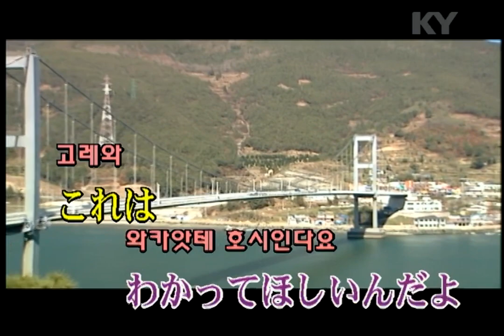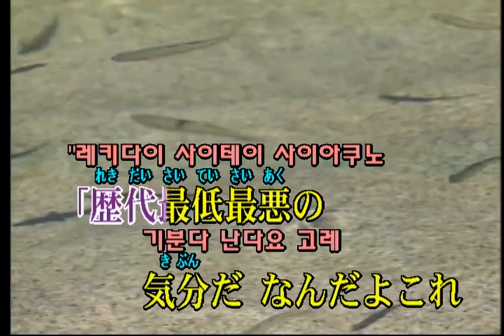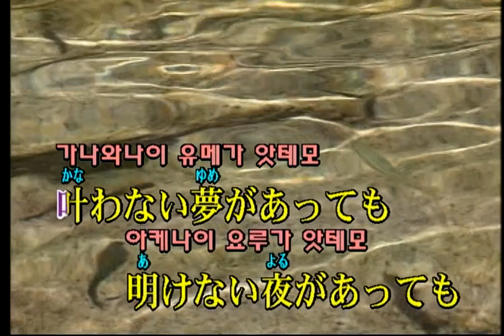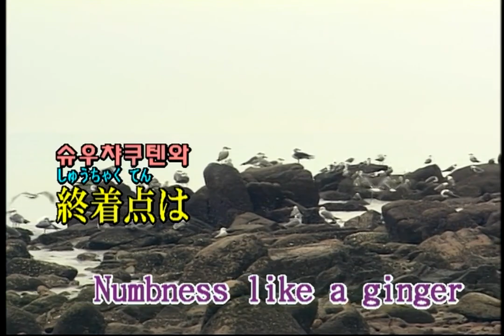UNISON SQUARE GARDEN - Numbness like a ginger (KY 44943) 노래방 カラオケ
UNISON SQUARE GARDEN - Numbness like a ginger